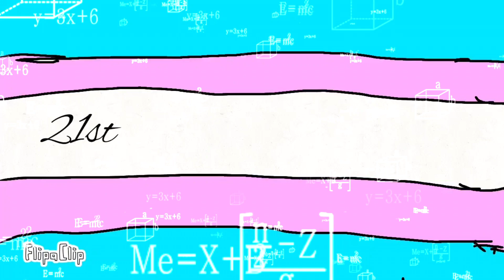Foundation class on the science of gender.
Hi. Welcome to my classroom.

here I introduce you to the wonders of the science behind gender and sex. based on published peer reviewed scientific articles, lectures and Ted talks.

here are the links I promised.

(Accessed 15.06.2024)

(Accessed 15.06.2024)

Danni..

x